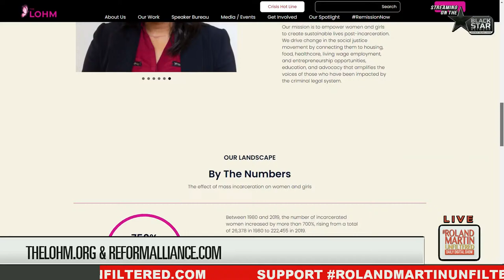Fmr VA Lt. Gov. defamation suit, Facebook profiting off White Supremacy, Who Killed Cary Owsley?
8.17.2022 RolandMartinUnfiltered: Fmr VA Lt. Gov. defamation suit, Facebook profiting off White Supremacy, Who Killed Cary Owsley?

Former Virginia Lt. Governor Justin Fairfax drops a $35 million lawsuit against "New York Public Radio" for defamation. He's here to give us the details.

Facebook is profiting from white Supremacist Groups. We'll talk to the folks from Tech Transparency Project, who will explain how the social network fosters and benefits from domestic extremism.

Who killed Cary Owsley? That's what his sister wants to know. Tonight we talk to his sister Cheryl Owsley Jackson and executive producer Andrea Morehead Allen. They are working on a documentary about her brother's death and why the family thinks there is a cover-up.

Charlottesville, Virginia's first Black Woman police chief, was hired to restore public trust in the police department. But she was fired before she could. RaShall M. Brackney will tell us why she says she was wrongfully terminated.

In today's Tech Talk segment, two brothers, I mean real brothers, are creating a tech space for those who want to expand the technology field with the first Black residency hacker house. They are here to explain what happens in a hacker house.